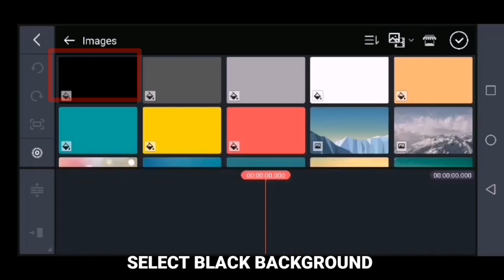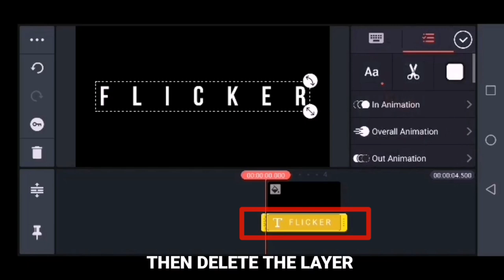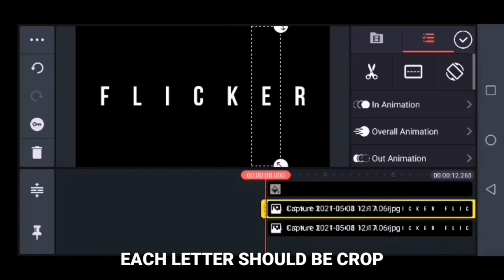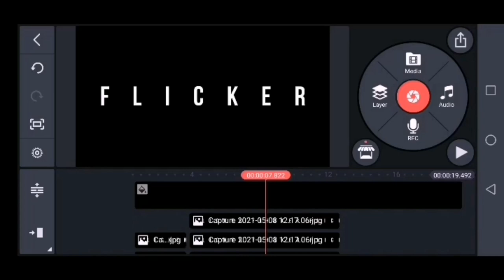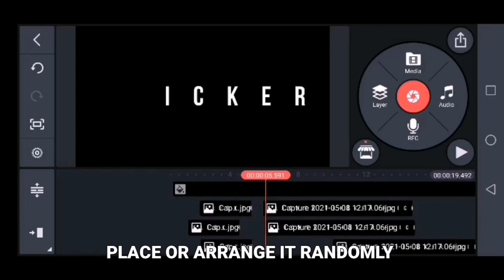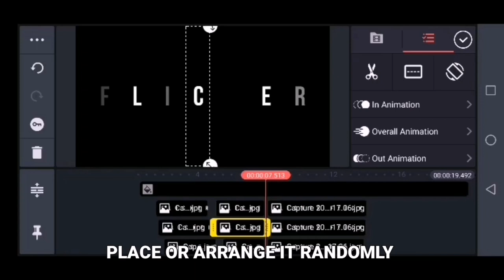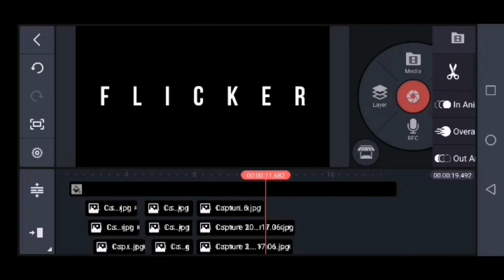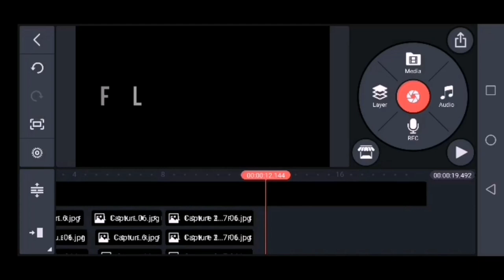TEXT FLICKER EFFECTS IN KINEMASTER | QUICK AND EASY EDITING TUTORIAL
Please guys let's be friends here, Kung hindi PA kayo Naka subscribe ni kaboog please consider guys subscribing and click the bell button above with all notification to keep you posted sa mga Bagong uploads ni kaboog. And you can add me up also and follow through👇👇👇